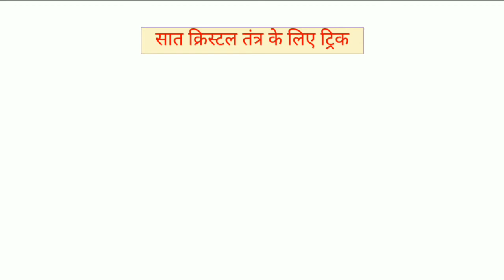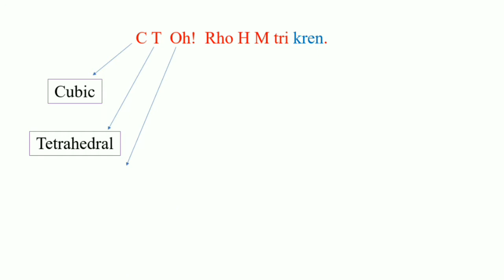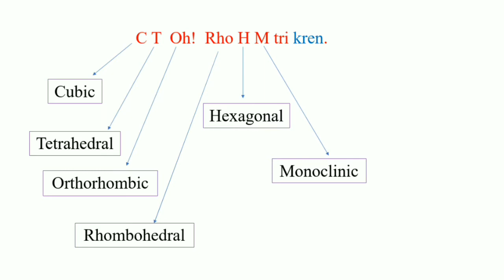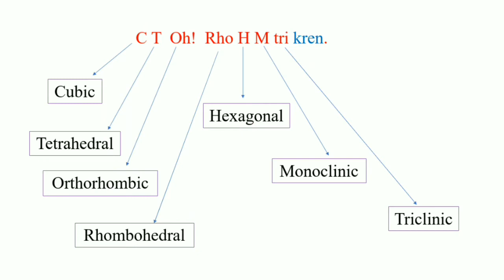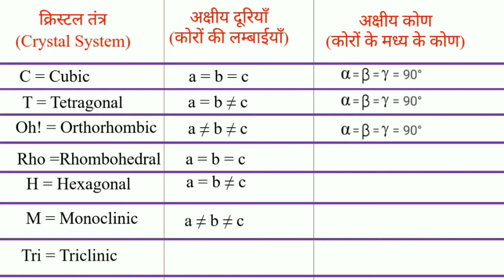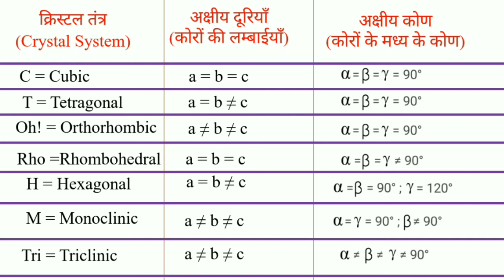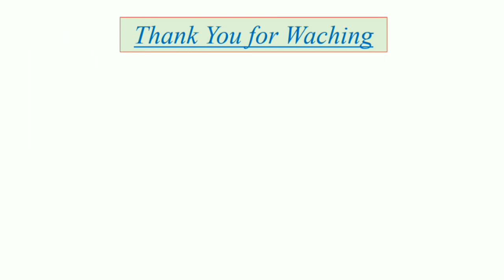Trick to Learn Seven Crystal System || सात क्रिस्टल के लिए ट्रिक || Solid State class 12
सात प्रकार के क्रिस्टल तंत्र || Seven Crystal System || सात क्रिस्टल समुदाय ||

Lattice Parameters || एकक कोष्ठिका के पैरामीटर || Parameters of Unit Cell || क्रिस्टल जालक के पैरामीटर ||

एकक कोष्ठिका || एकक कोष्ठिका प्रकार || Unit Cell || Types of Unit Cells ||

◇◇ क्रिस्टल जालक एवं एकक कोष्ठिका ◇◇ Crystal Lattice and Unit Cell ◇◇

दोस्तों यदि आपको हमारी वीडियो पसन्द आती है तो आप हमारे चैनल से अवश्य जुड़े।

Trick to Learn Seven Crystal System, सात क्रिस्टल के लिए ट्रिक,